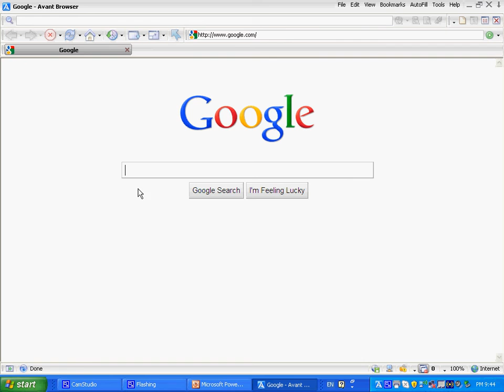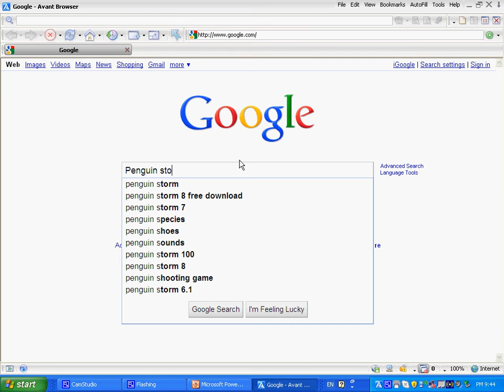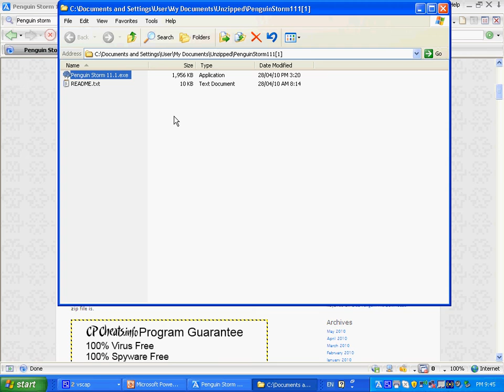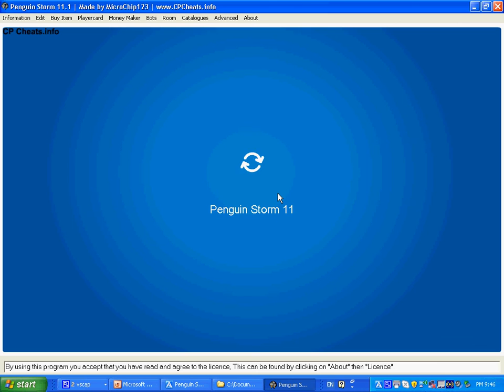Clubpenguin hack 100% wiil work by TheThadlow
THIS is the real hack! In penguin storm,you can do almost anything you like!It has moneymaking machines,a hack that can make everyone puffles and YOU can be Rockhopper!